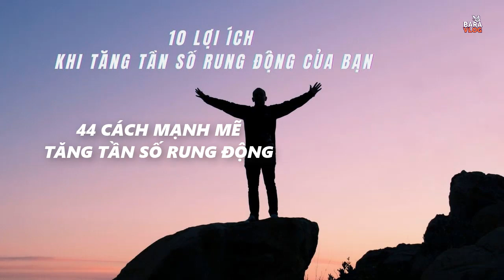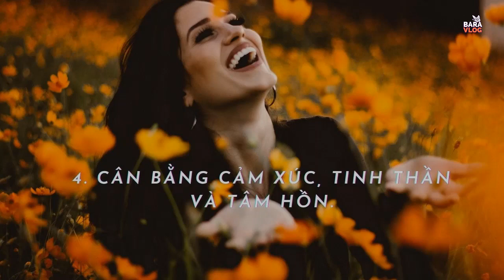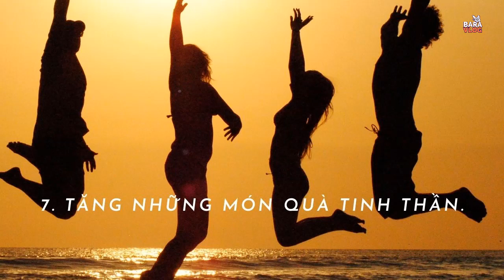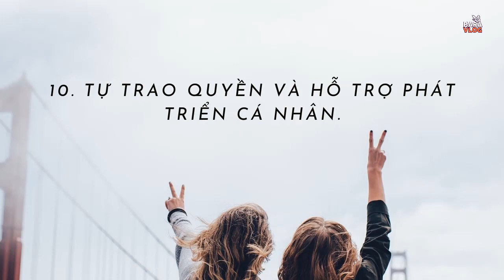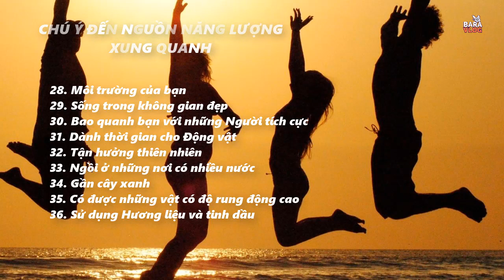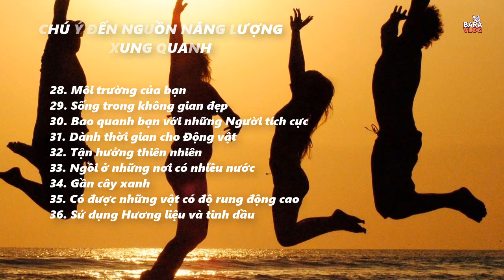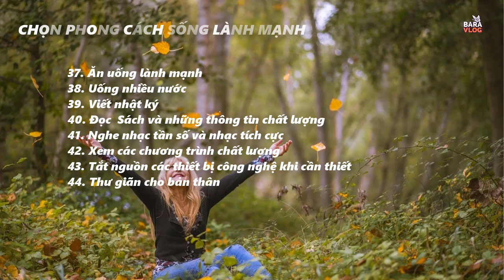44 CÁCH NÂNG CAO TẦN SỐ RUNG ĐỘNG MẠNH MẼ GIÚP BẠN LUÔN Ở TRẠNG THÁI NĂNG LƯƠNG CAO LUẬT HẤP DẪN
44 CÁCH NÂNG CAO TẦN SỐ RUNG ĐỘNG MẠNH MẼ GIÚP BẠN LUÔN Ở TRẠNG THÁI NĂNG LƯƠNG CAO LUẬT HẤP DẪN
Nâng cao sự rung động của bạn có lẽ là một trong những điều quan trọng nhất bạn có thể làm về mặt tinh thần và năng lượng. Quá trình nâng cao độ rung động của bạn khá đơn giản, bạn xem xét các cách làm giảm năng lượng rung động thấp bên trong bạn (cảm xúc tiêu cực, suy nghĩ, v.v.) và xung quanh bạn (tránh môi trường dày đặc năng lượng, chỉ ăn thực phẩm bổ dưỡng lành mạnh, sử dụng các sản phẩm làm đẹp hữu cơ, v.v.) ). Nhưng tại sao nó lại quan trọng như vậy để nâng cao sự rung động của bạn.?
# luậthấpdẫn#nângcaotầnsố#44#